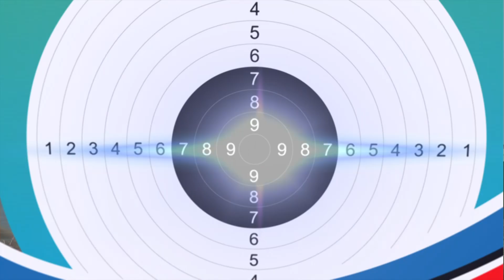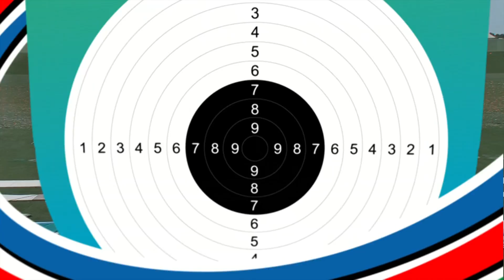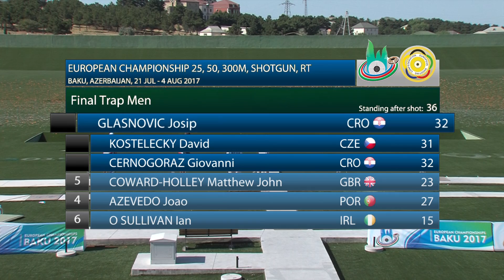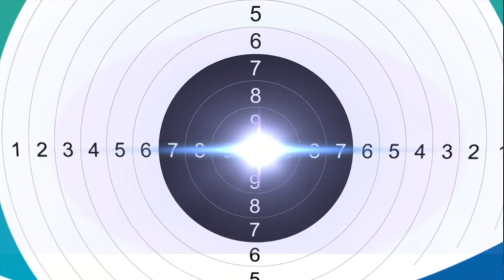2017 European Championship, Baku, Azerbaijan - Trap Men